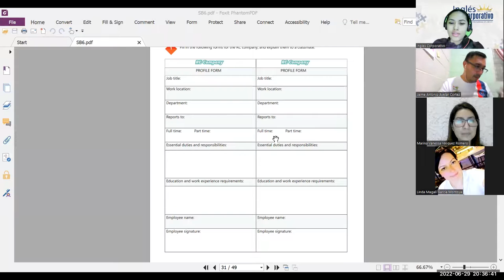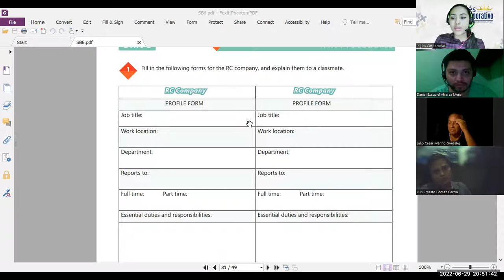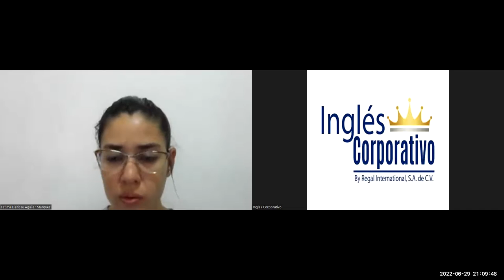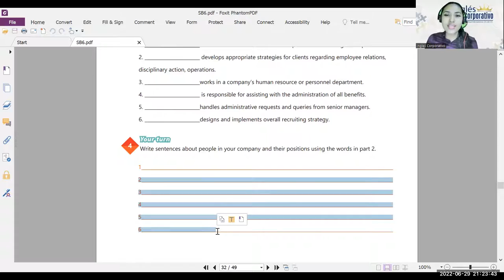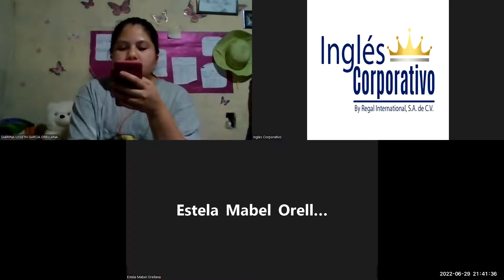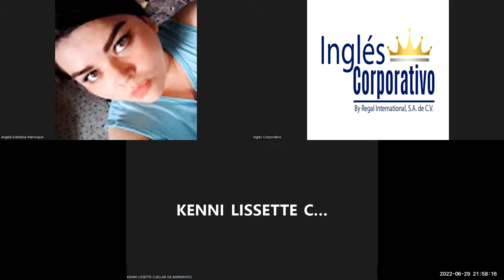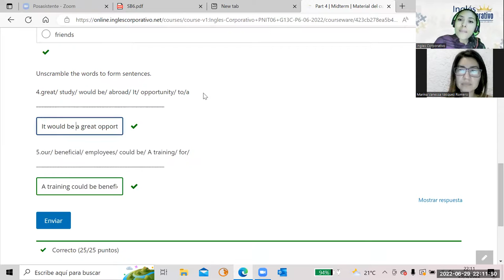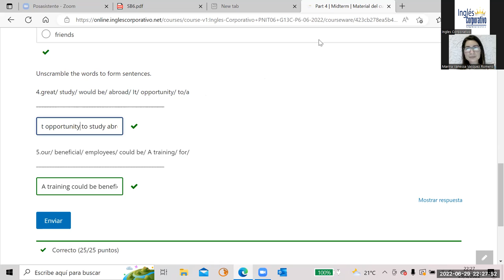Ingles Corporativo-29/06/2022-Writing and understanding procedures (part 2)